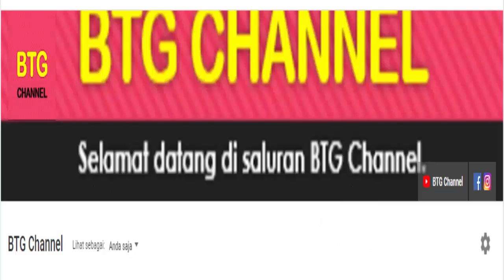Jadwal BWF World Championships 2021 Day2: Dejan/Serena Main Hari ini | Jadwal Badminton Hari Ini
Jadwal lengkap pertandingan Badminton/Bulutangkis BWF World Championship 2021, di babak 64 besar yang akan berlangsung hari ini di hari kedua atau Day2 penyelenggaraan Badminton BWF World Championships 2021 yang di gelar di Huelva Spanyol pada 12 sampai 19 Desember 2021.
Berikut jadwal BWF World Championships 2021 day2 atau hari kedua hari ini penyelenggaraan kejuaraan dunia badminton atau bulutangkis 2021. Berikut untuk jadwal selengkapanya